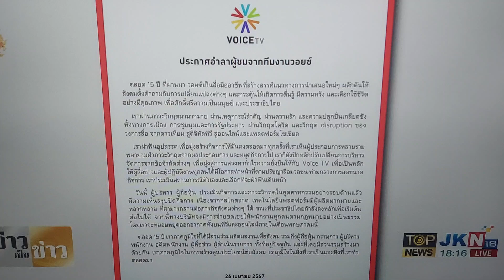And now, Voice TV will shut down on May 31 2024 and the new future will be there!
Yeah, I've made a quick update that Voice TV will shutting down on May 31 2024 but the official website is still running, according to news reports by Top News, Thai PBS and The Standard.